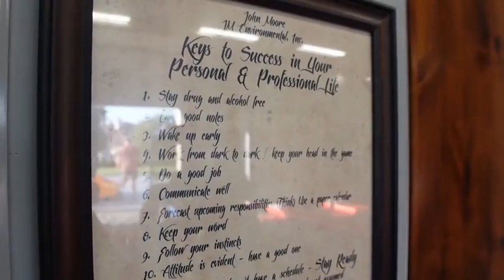布加迪Chiron & 迈凯伦675 LT-$360万美元的公路试驾